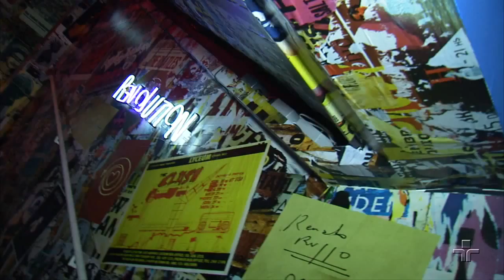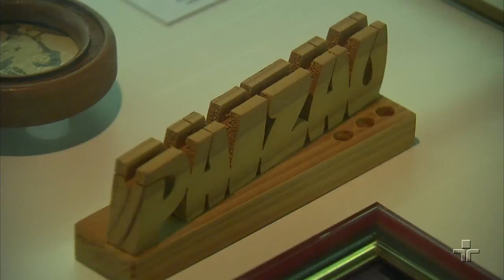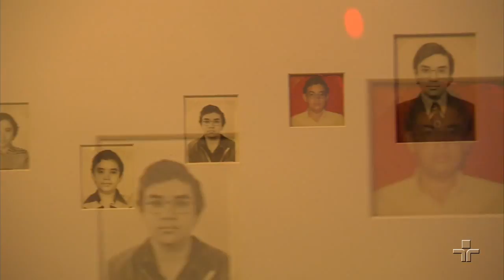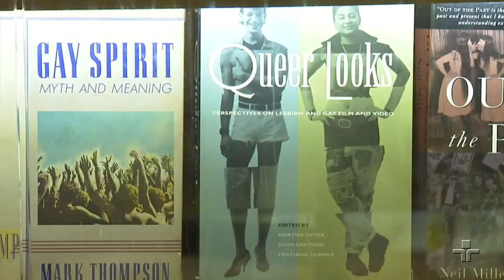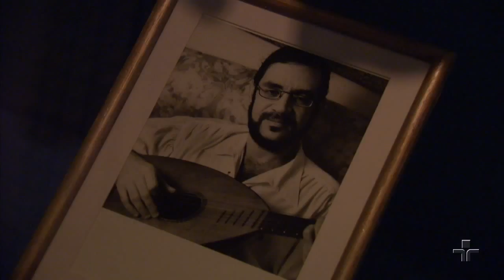Metrópolis: Exposição do Renato Russo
As histórias por trás das cartas, cadernos, objetos pessoais do líder da Legião Urbana, Renato Russo.